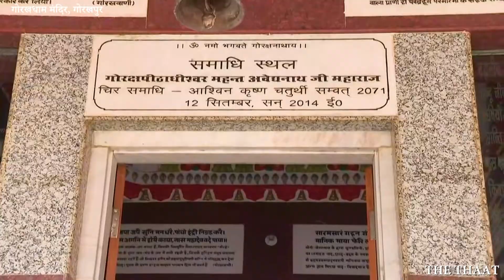गोरखधाम मंदिर, गोरखपुर| Yogi Adityanath Ka Ashram Gorakhnath Dham|ये वीडियो जरूर देखे| by the thaat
The Gorakhnath Math is a temple of the nath monastic group of the Nath tradition. The name Gorakhnath derives from the medieval saint Gorakhnath 11th century, a yogi who travelled widely across india nad authored a number of texts that from a part of the canon of nath Sampradaya. The Nath tradition was founded by Guru Matsyendranath. This math is situated in Gorakhpur UP, whithin a larg premises. The temple performs various cultural and social activities and serves as the cultural hub of the ciry.